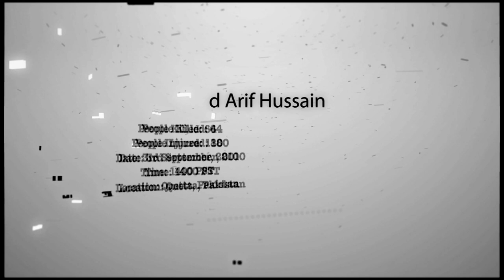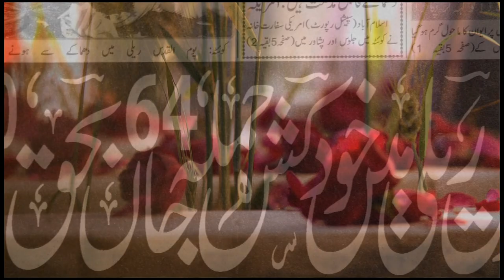Syed Arif Hussain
"Karwa Such" is a poignant documentary series that delves into the deeply emotional and compelling stories of families affected by the loss of their loved ones in suicide or terrorist attacks. Through intimate interviews, personal accounts, and heart-wrenching narratives, the series explores the resilience and strength of these families as they navigate through grief and healing. "Karwa Such" sheds light on the human side of tragedy, emphasizing empathy, hope, and the power of community support in the face of unimaginable loss. This impactful series invites viewers to witness the universal journey of healing and understanding in the aftermath of profound sorrow.